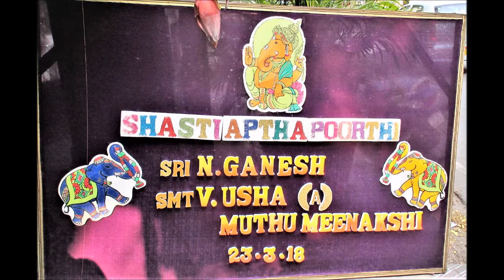Sashtiaptha poorthi of Sri.N.GANESH and Smt.V.USHA